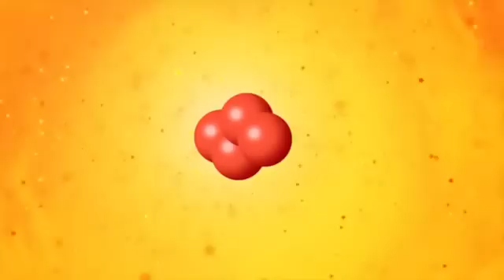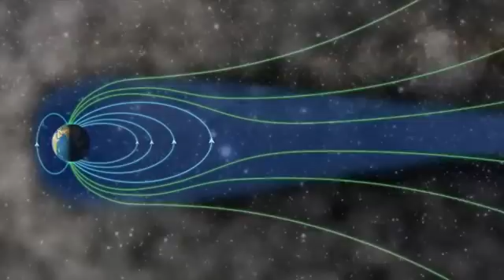Aurora Boreala : Ce este si de unde apare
Toate drepturile de autor apartin celor ce au realizat acest clip.